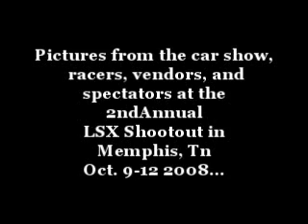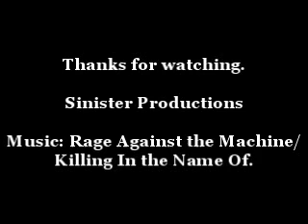A picture compilation from the LSX Shootout.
Pictures from the car show, vendors, contestants, and spectators at the 2nd Annual LSX Shootout in Memphis, Tn., Oct. 9-12, 2008. Please comment.